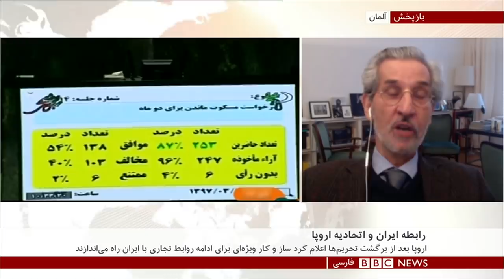اولین بخش خبری جمعه ۱۳ دی ۱۳۹۷: ایران و اتحادیه اروپا و تعطیلی دولت آمریکا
تعطیلی بخش‌هایی از دولت آمریکا امروز (جمعه - چهارم ژانویه) در حالی وارد چهاردهمین روز خود شد که نشانی از توافق میان کاخ‌سفید و دموکرات‌ها برای بازگشایی آن دیده نمی‌شود.

دونالد ترامپ می‌گوید برای تامین منابع مالی و مجرای قانونی ساخت دیوار مکزیک اگر لازم شود "وضعیت فوق العاده" اعلام خواهد کرد که با استفاده از اختیارات آن ساخت دیوار حائلی که در دوران انتخابات ریاست‌جمهوری وعده داده بود را عملی کند.

سیاستمداران آلمان هدف حمله سایبری قرار گرفتند
اطلاعات شخصی صدها سیاستمدار آلمانی از جمله آنگلا مرکل، صدراعظم، به سرقت رفته و در شبکه‌های اجتماعی منتشر شده است.

نشانی، چت‌های خصوصی و اطلاعات مالی تمام سیاستمداران عمده آلمان به استثنای سیاستمداران حزب راست افراطی "آلترناتیو برای آلمان" (آ اف د) در توییتر منتشر شده است.